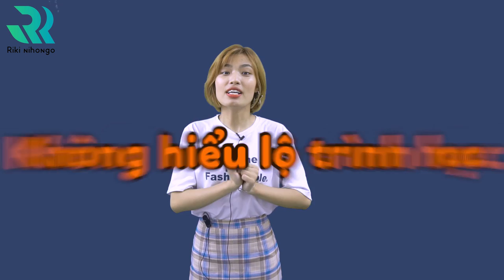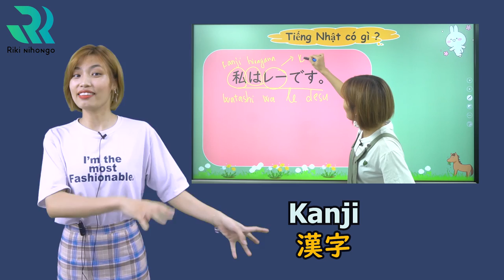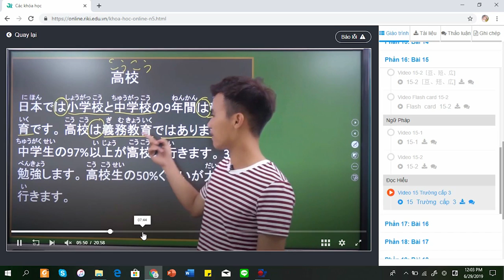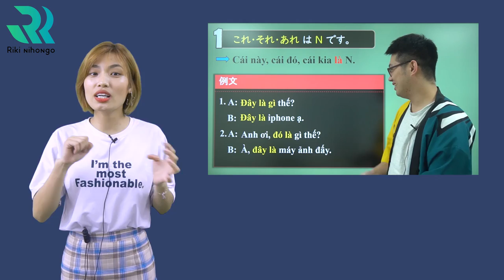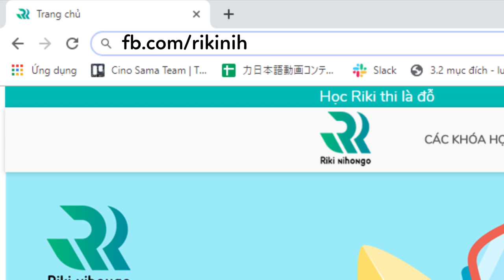Lộ trình học tiếng Nhật cơ bản cho người mới bắt đầu | Tự học tiếng Nhật cơ bản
Lộ trình học tiếng Nhật cơ bản cho người mới bắt đầu.Để tìm hiểu chi tiết các bạn xem bài viết tại

1. Bí kíp cực hay đánh bay đọc hiểu

2. Tổng hợp 200 mẫu câu ngữ pháp dễ xuất hiện trong đề thi

3. Dự đoán đề thi N3 JLPT

4. Dự đoán đề thi N4 JLPT

5. Chữa đề thi ngữ pháp N2 JLPT

6. Tips ngữ pháp N3 JLPT

9. Khoá học online miễn phí

10.  Du học Nhật Bản- Những điều cần phải biết

11.  Bộ tài liệu ebook về du học Nhật Bản